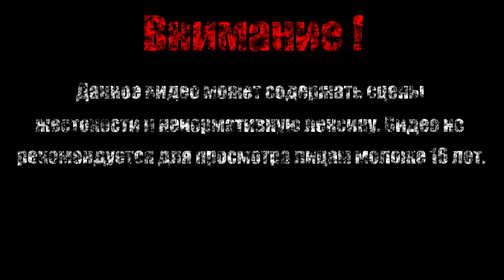KNOXX TRAP【Borderlands DLC: Claptrap's New Robot Revolution】#2